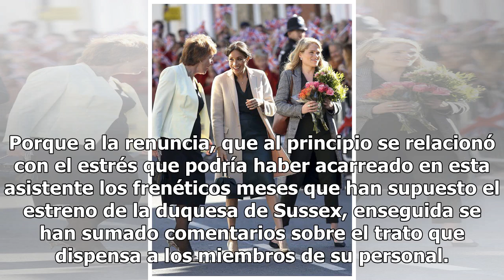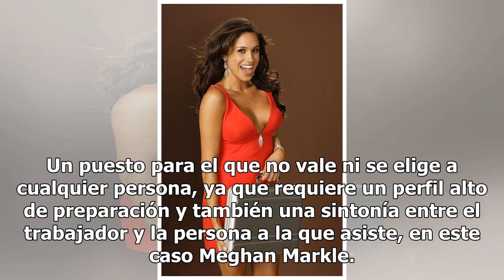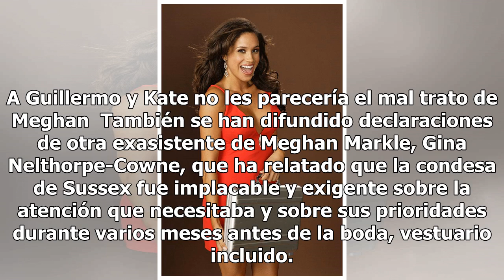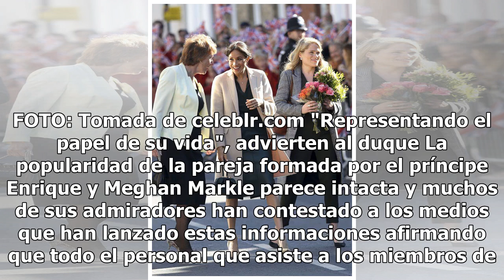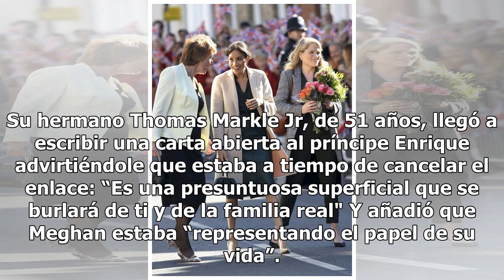Renuncia asistente; duques se estarían distanciando 'por mal trato de Meghan a personal'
Uno de los miembros más cercanos del personal de la duquesa de Sussex ha dejado su cargo sólo seis meses después de la boda de Meghan Markle con el príncipe Enrique. Un hecho considerado insólito en una corte donde pertenecer al equipo más próximo a los miembros destacados de la familia real se cons...